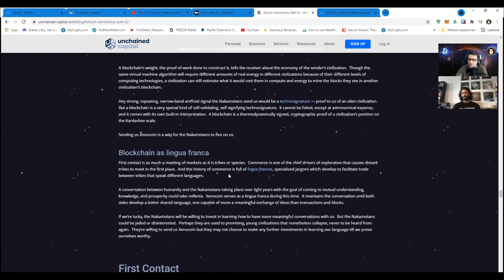Bitcoin Astronomy & Cosmic Hyperbitcoinization - with Dhruv Bansal / KDC # 172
In this interview, I talk to Dhruv Bansal, CSO at Unchained Capital, about the process of hyperbitcoinization on Planet Earth and beyond, the first contact between humanity & extraterrestrial technologies, and further down the rabbit hole.